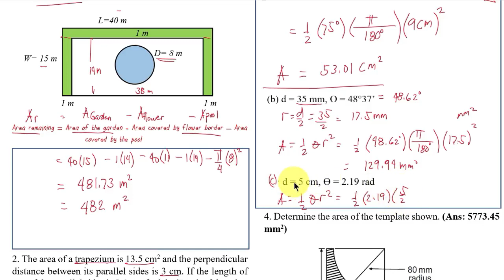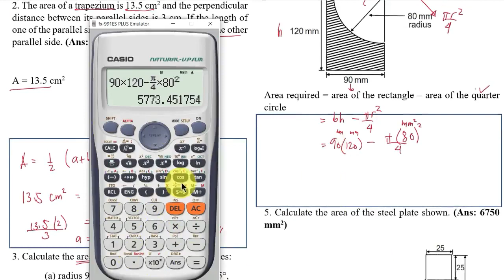Solid Mensuration: Plane Figures Part 4 | Exercise 3-4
This video presents further exercises on solving plane figures.
Contents:
0:00 Exercise 3
4:18 Exercise 4